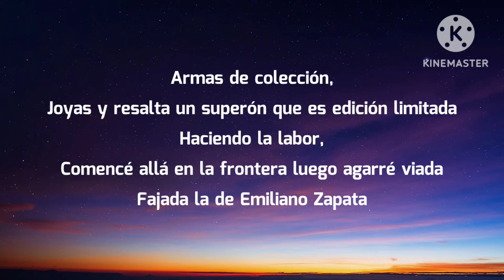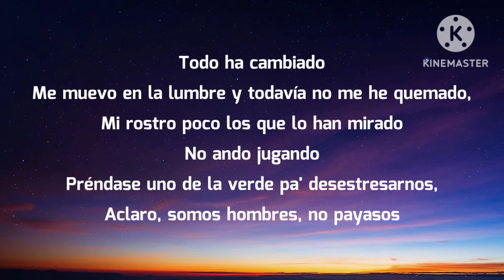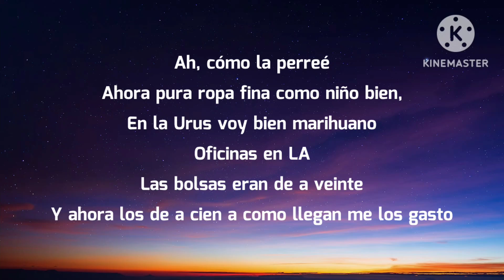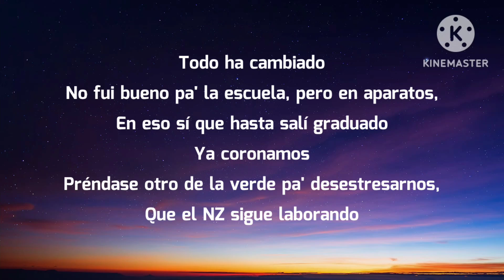Peso Pluma - ZAPATA (Letra/Lyrics)